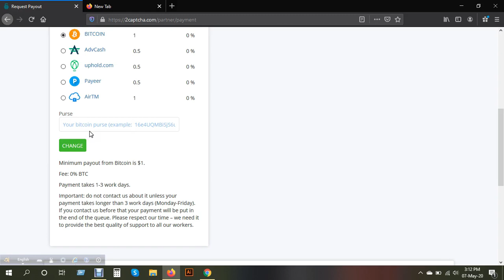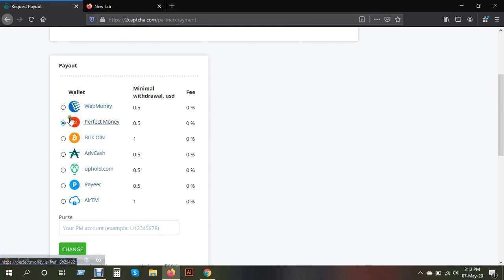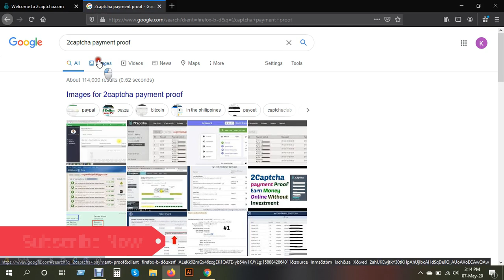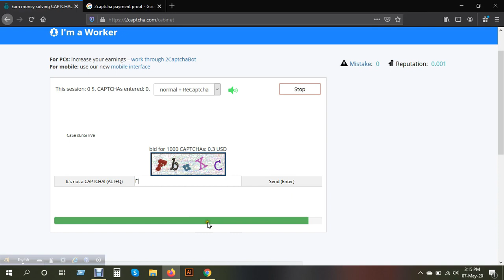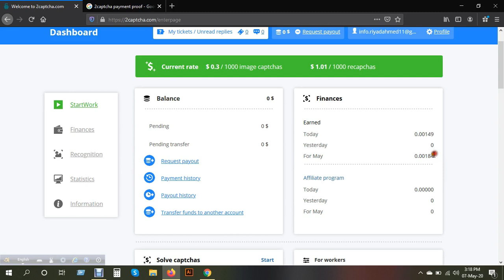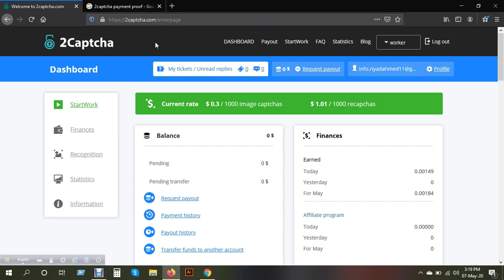How to earn money from 2Captcha in Details Payment Withdraw 100% Real Pramanik Paradise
Hello there,
This video shows you how to earn money from 2Captcha.
And how to use 2Captcha perfectly.
My  Recommendation To Make a Full-Time Income Online.

নোটিশঃ অবশ্যই তারপর আপনার আপনাদের নিজ দায়িত্বে উইথড্র করবেন।

ভিডিওটা ভালো লাগলে লাইক দিন, কমেন্ট করুন এবং আপনার বন্ধুদের সাথে শেয়ার করুন । এছাড়াও চ্যানেলটা ঘুরে দেখুন আশা করি আরও ভালো কিছু দেখতে পাবেন
। ধন্যবাদ ।